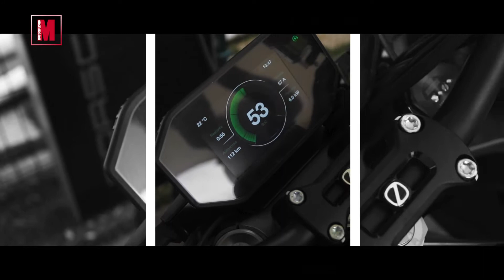Experience of Freedom con Zero Motorcycles | Motociclismo.es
Tuvimos ocasión de probar las Zero SR/S y Zero SR/F haciendo ruta en Madrid y Barcelona, y nos acompañaron 5 de nuestros lectores en cada una de las ciudades.

¿El resultado? El que veis en el vídeo ;o)